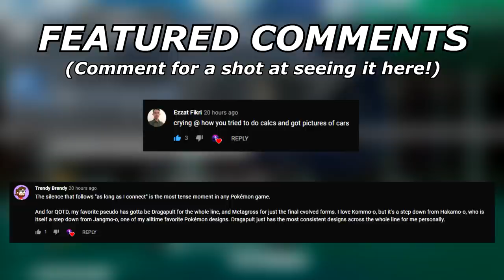Don't Sleep on WISHIWASHI! | Pokemon Sword and Shield VGC 2021 Series 9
Today I try out an idea I had for a team that utilizes wishiwashi and comfey to improve the NUT core's matchup against coalossal teams!

3. Send a tip, ask a question
5. Download and install OBS Streamlabs with my